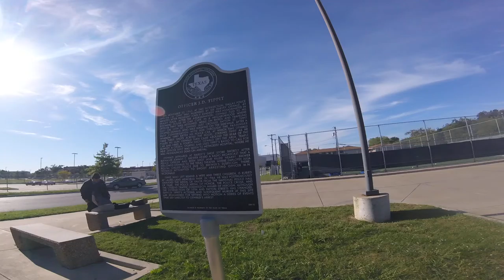2nd Stop JFK Experience Officer Tippets Memorial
Dallas City Tours is a sightseeing passenger bus tour located in downtown Dallas, Texas our 1 hr 30 min combined tours will show all the historical attractions locally with a modern twist. We offer 2 tours at one price $25.00 ,  a 45 minute Dallas sightseeing tour that highlights Dallas Texas best features, our tour then transforms into a 45 min JFK assassination tour that will show  you what really happened to JFK that fatal day. Each of our tours has a Narrator / Actor at all times we also include a 40 inch LCD TV that shows video footage from November 22, 1963.